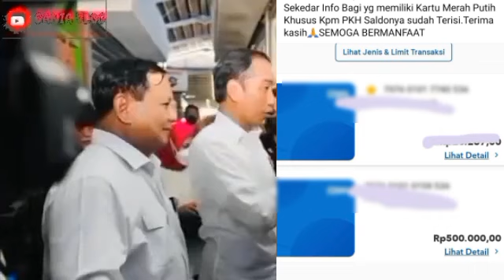ALHAMDULILAH..UANG PKH TAHAP 4 BARUSAN MONGGO DICEK GANTIAN DAERAH & BANK INI BURUAN DIAMBIL YA